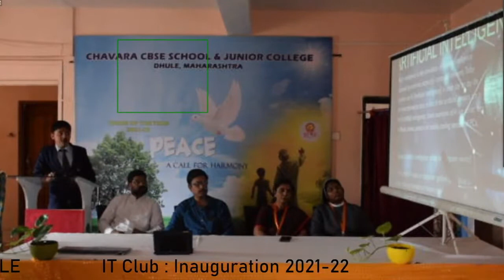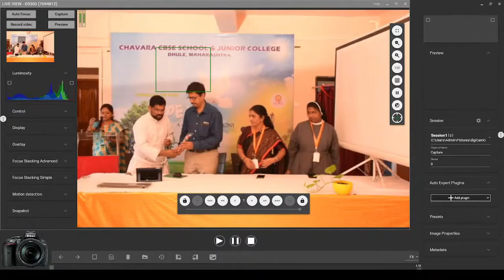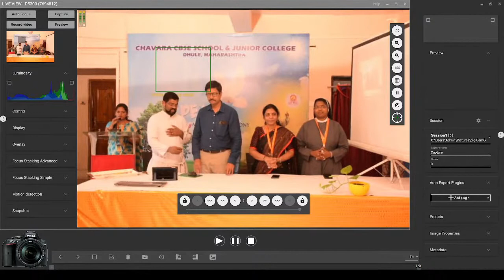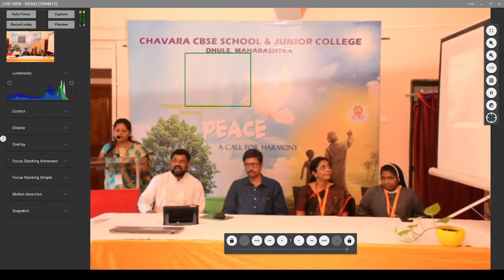IT Club Inauguration 2021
CHAVARA PUBLIC SCHOOL CBSE, DHULE